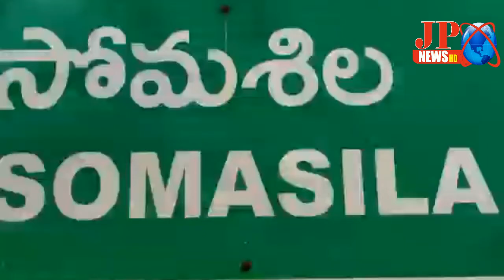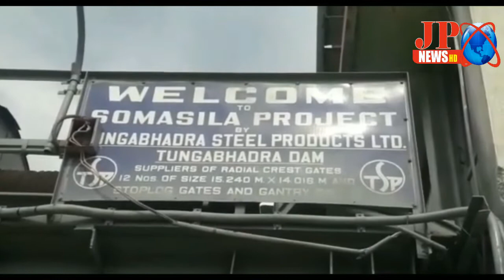JPNEWS సోమశిల జలాశయం రికార్డ్ స్థాయి లో నీటి నిల్వ